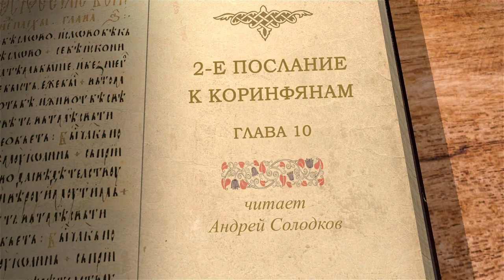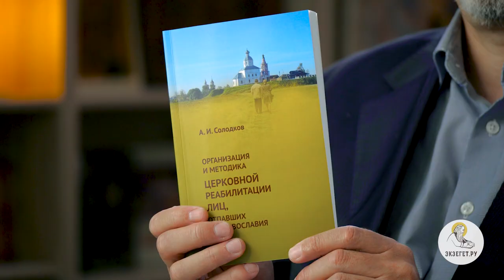2-е Послание к Коринфянам. Глава 10 "Хвалящийся хвались о Господе" Андрей Иванович Солодков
Команда Экзегет.

🔸  Призвание апостола Павла
🔸  Послушание Христу
🔸  Благоразумная строгость апостола
🔸  Обличение гордости
🔸  Благовествование Христово
🔸  Хвалящийся хвались о Господе
🔸  Апостольская преемственность
🔸  Прославление Бога

📜 Читать 2-е Послание к Коринфянам ап. Павла главу 10 (с толкованиями)